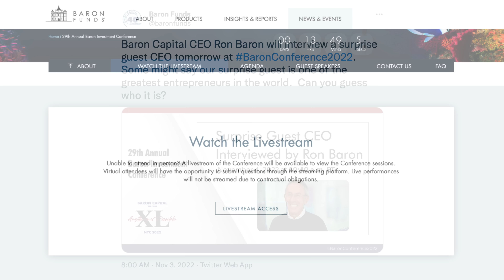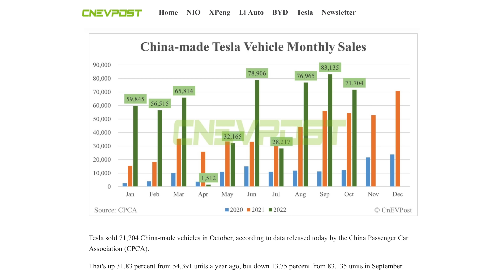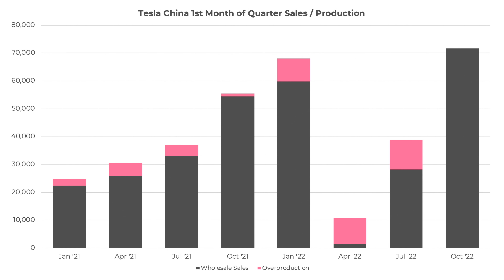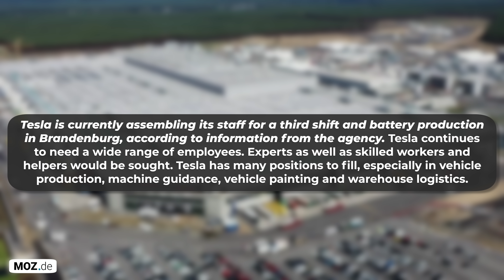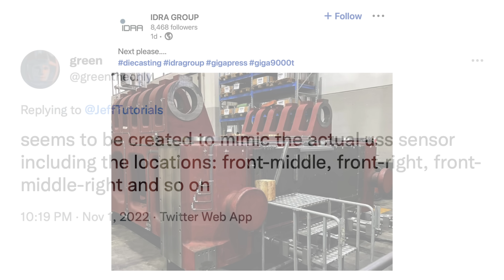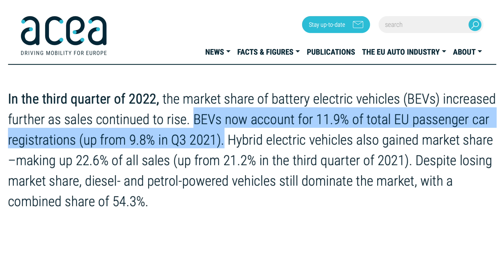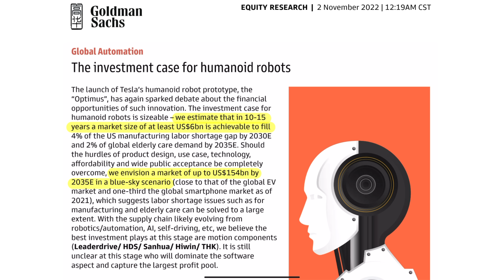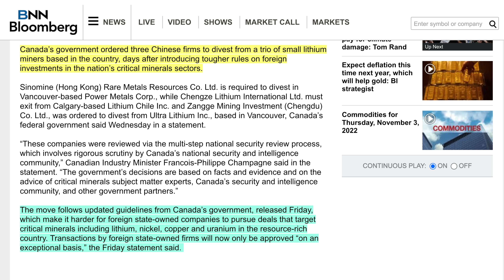Tesla China Sales, Berlin Expansion, Tesla Bot, Ultrasonics, Giga Press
➤ CPCA reports Tesla China’s sales for October
➤ Tesla commences Berlin expansion, reportedly preparing third shift
➤ New software update contains ultrasonic sensor replacement code
➤ IDRA shares work on new Giga Press
➤ German Tesla registrations for October
➤ Q3 market share for BEVs in Europe
➤ Goldman Sachs issues report on Tesla Bot
➤ Ford reports October EV sales
➤ Canada tightens foreign investment regulations
➤ Saudi Arabia and Foxconn partner for EVs